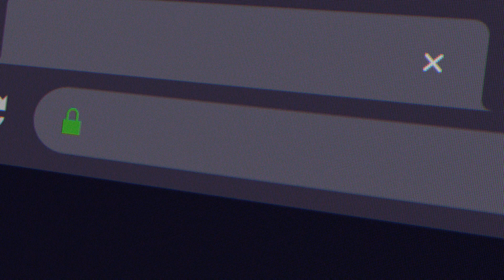Cost Effective MFA Solutions for SMEs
Secure your small business with cost-effective MFA solutions. Protect against cyber-threats, ensure compliance, and build customer trust.